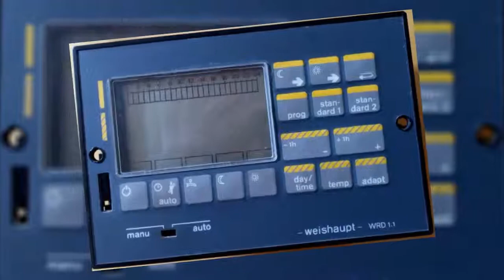L&G RVP75.900 S02 Weishaupt WRD 1.1 Heizungssteuerung Heizungsregler reparieren Reparatur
L&G RVP 75.900 S02 Weishaupt WRD 1.1
Siemens L&G L&S
RVP75.900 S02